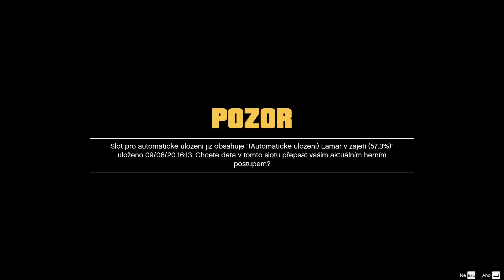► GTA 5 | #32 | Premiéra! | CZ titulky Lets Play / Gameplay [PC]